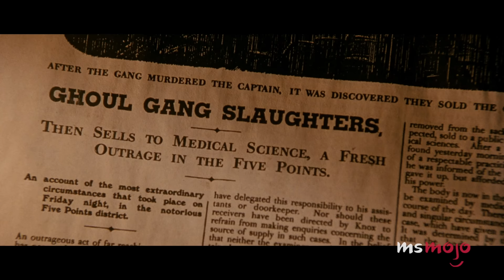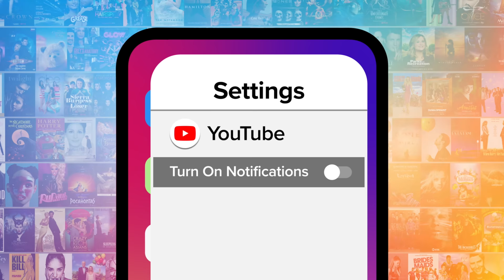Top 10 Actors Who Are Great at American Accents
They're so good at American accents that these actors could be mistaken for Yanks. For this list, we’ll be looking at actors who were born and grew up outside of the United States but who have the ability to sound like they are native sons and daughters of the red, white and blue. Our countdown includes Margot Robbie, Christian Bale, Toni Collette, and more! Which actor surprised YOU with their American accent?